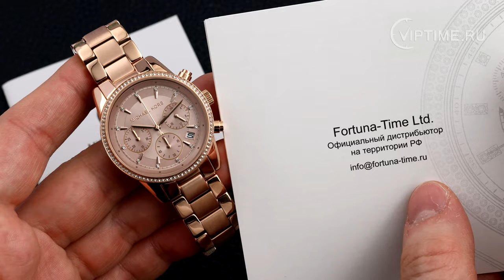Michael Kors MK6357